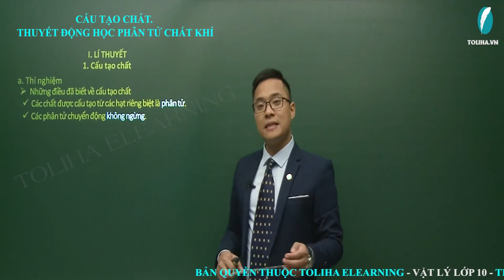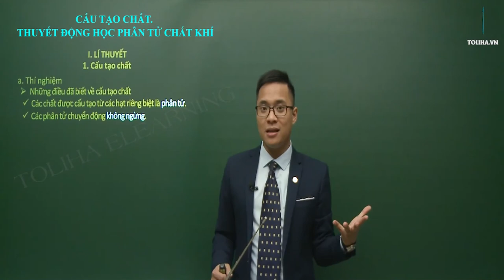Thuyết động học phân tử chất khí - Cấu tạo chất - Chất khí - Vật lí 10 LT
Thuyết động học phân tử chất khí - Cấu tạo chất - Chất khí - Vật lí 10 VD